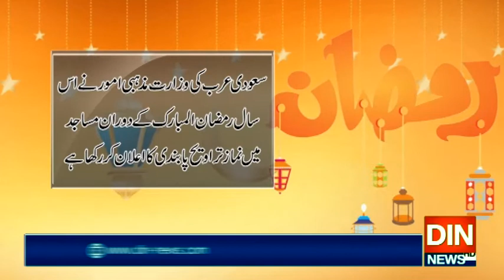مکہ مکرمہ، رمضان المبارک منصوبے کا اعلان 20 اپریل کو ہوگا